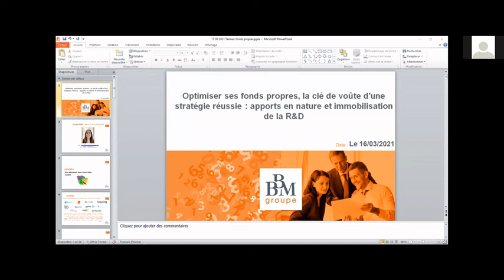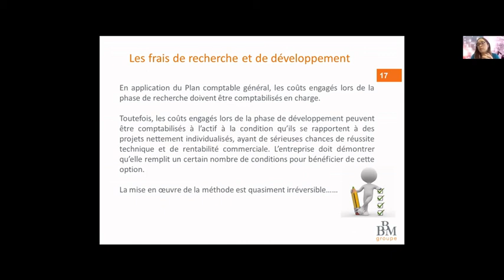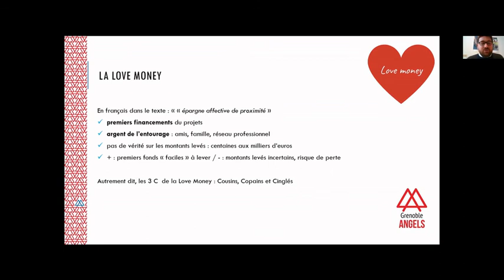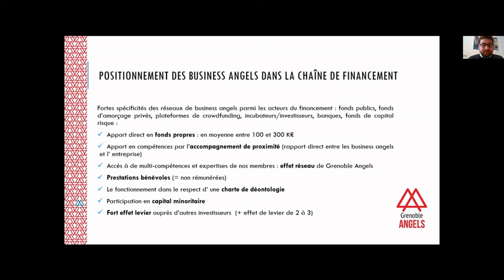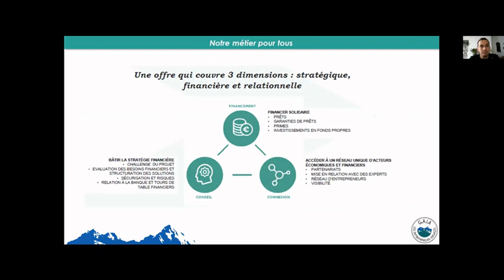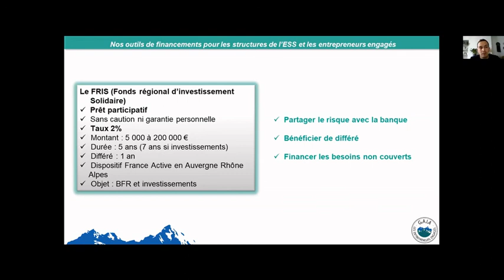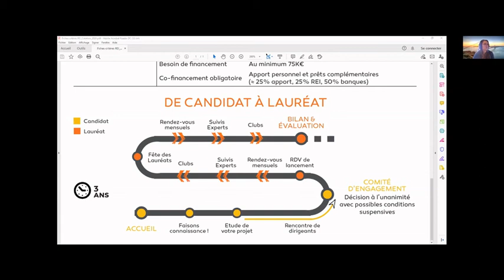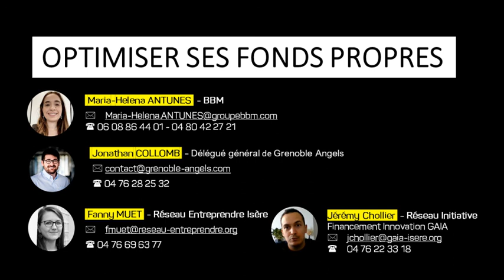[#3 - Financement de l'innovation] Optimiser ses Fonds propres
Avec BBM, Grenoble Angels, GAIA et Réseau Entreprendre Isère.